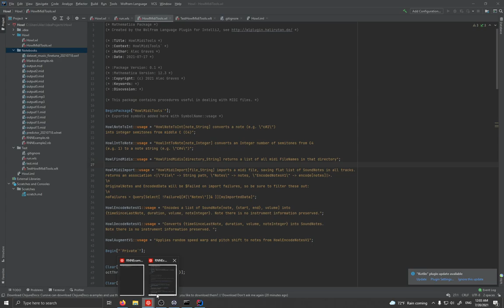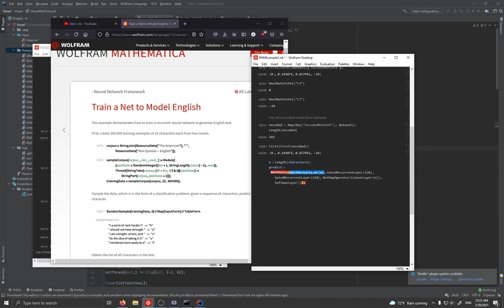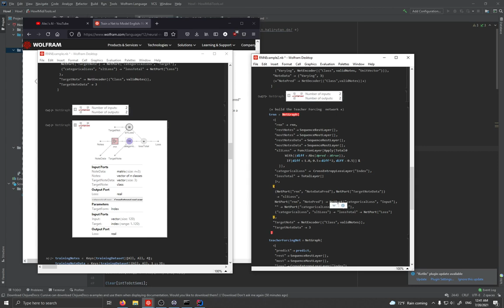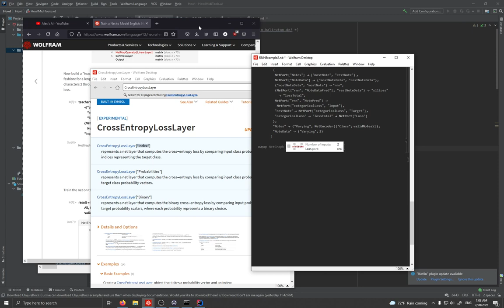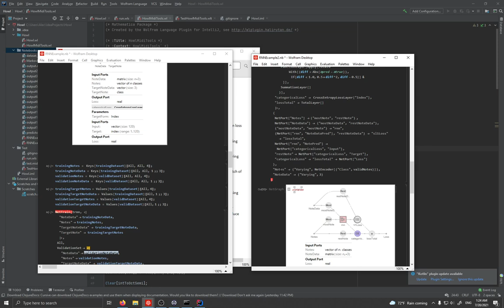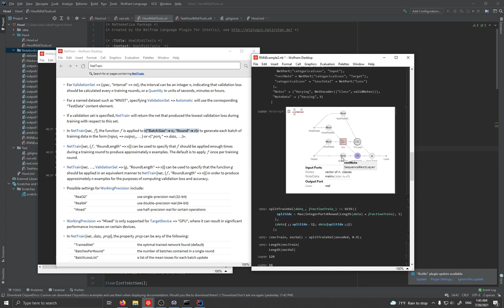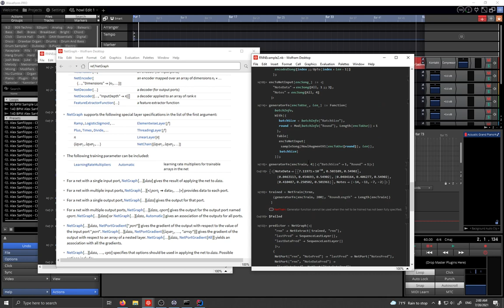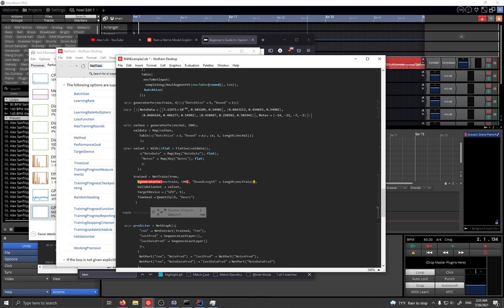Devlog - Teach AI to Play Piano (Pt. 1)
This is part one of a dev vlog covering how to build music generation neural networks in the Wolfram Language / Mathematica.